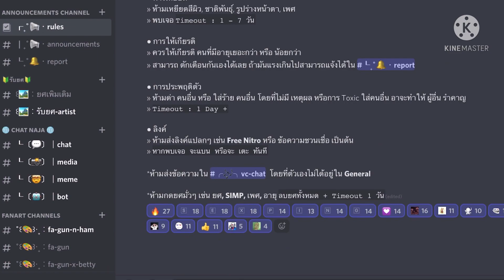คลิป Fan art กลับมาแล้ว?